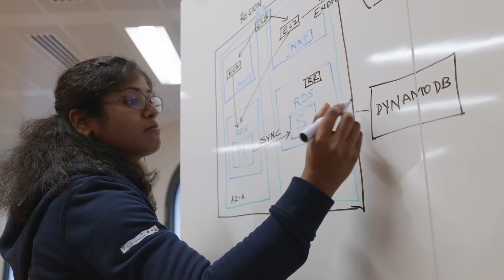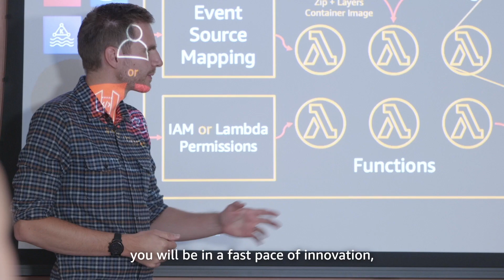Meet some of the Solutions Architects building the future of the UK | Amazon Web Services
The Solutions Architect team at AWS is responsible for helping customers successfully implement cloud technologies. Partnering with internal teams and leveraging a deep knowledge of our tools and products, they craft highly-scalable, flexible, and resilient cloud architectures that address our customers’ business challenges.